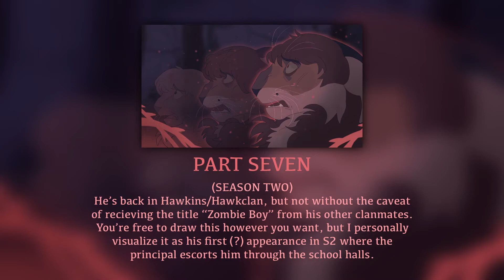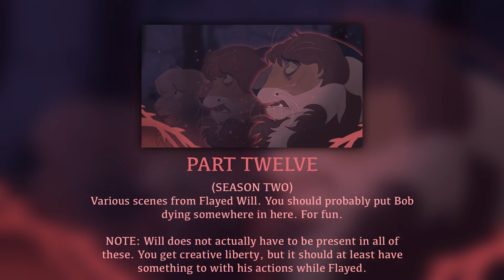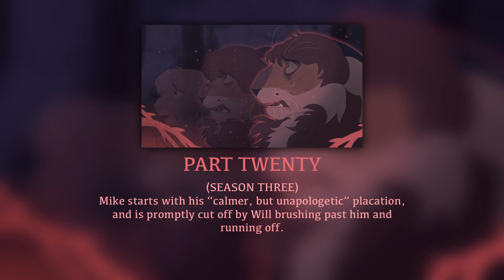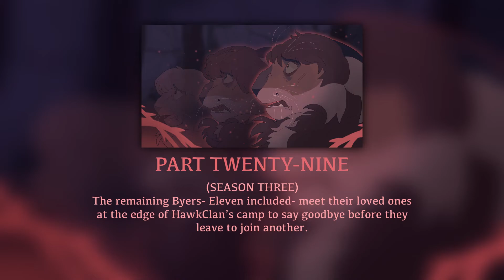Twin Sized Mattress - OPEN Stranger Things x Warriors MAP Call [Rehosted]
This map was originally hosted by @Greatwyrm , who passed it onto @SkyeStudioss and I! The art and ideas all belong to exscientiaomnia.

I am so excited to help host this project, I was obsessed with it when it first came out and I can't wait to see it to completion!

Make sure to read the docs before applying!!

Apply on the google form and comment here that you've applied!

If your comment receives a heart it means I've seen it. If it doesn't receive a heart in 24 hours, youtube probably deleted it, pls comment again in that case! You've got the part only if I or Sky reply to you! we'll be picking parts a few days after the call drops.

Media:
Stranger Things

Audio:
Twin Sized Mattress - The Front Bottoms